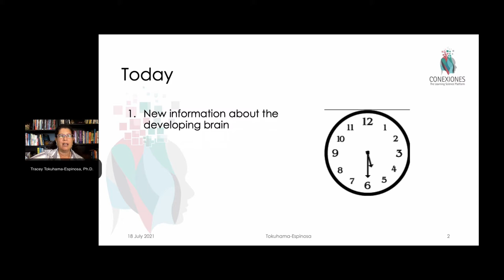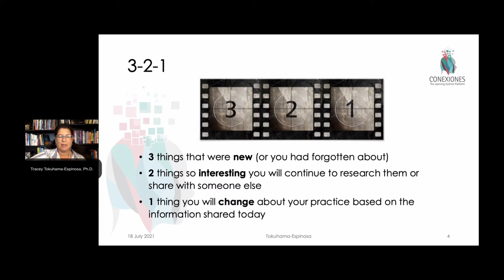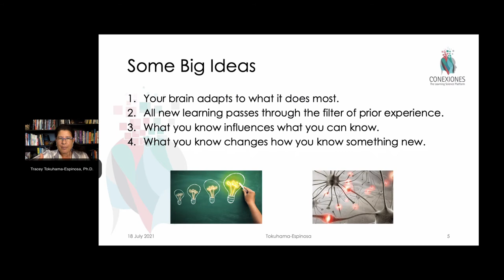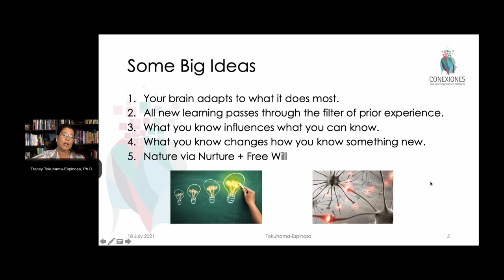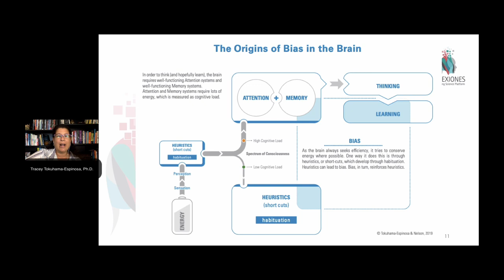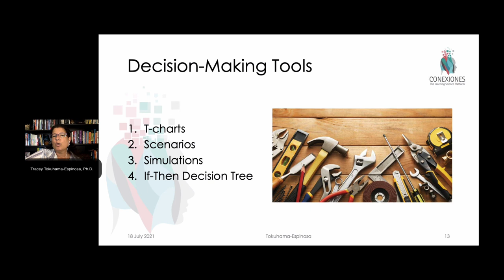Developing Brains: Helping Kids Make Good Decisions by Tracey Tokuhama-Espinosa, Ph.D.